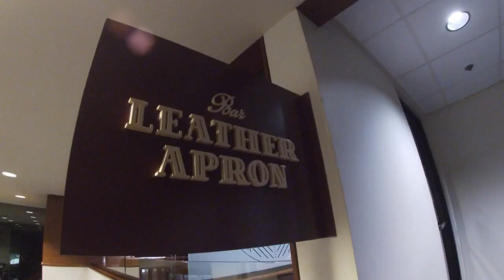Honolulu's Bar Leather Apron makes list of top 50 bars in North America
An Oahu bar is being recognized as one of the best in North America.